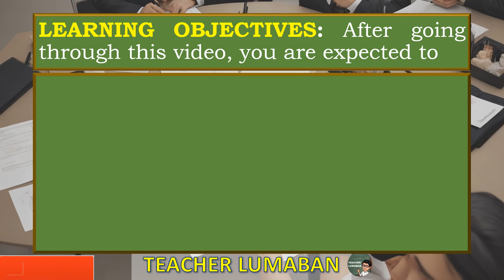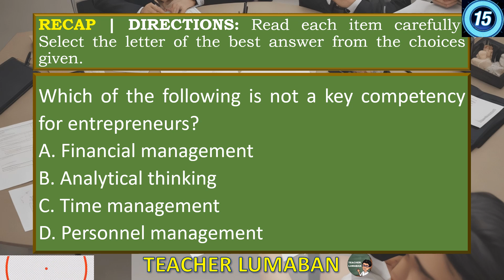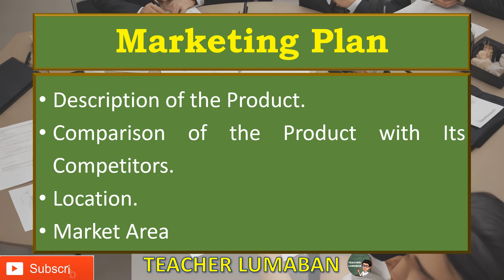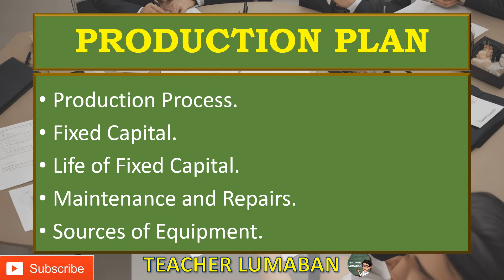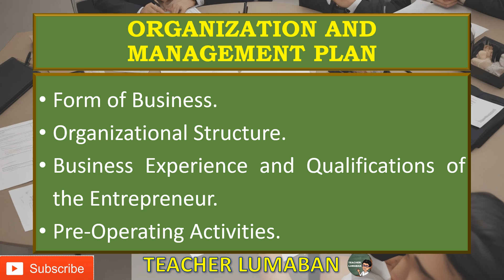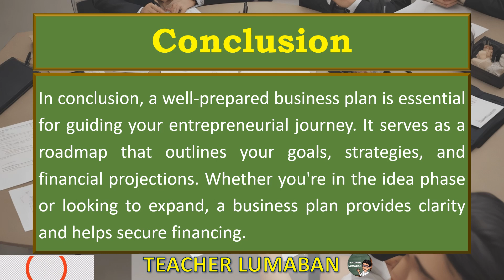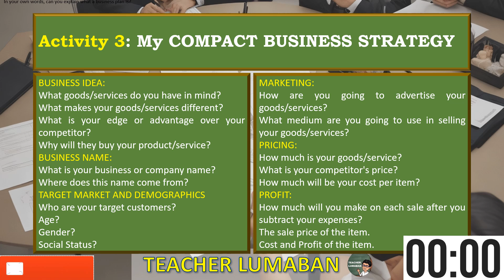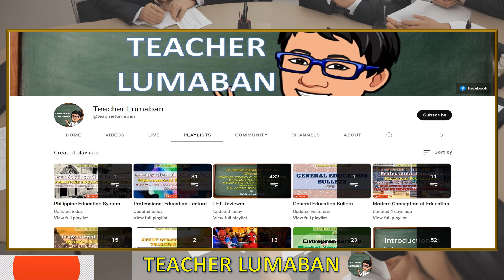Crafting Your Business Roadmap: A Comprehensive Guide to Developing a Business Plan | Self-Learning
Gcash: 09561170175